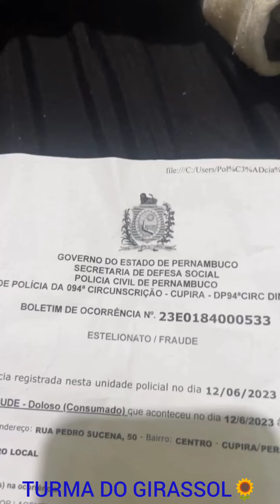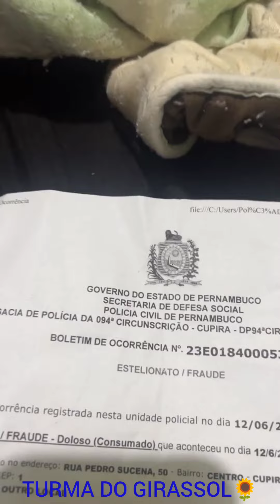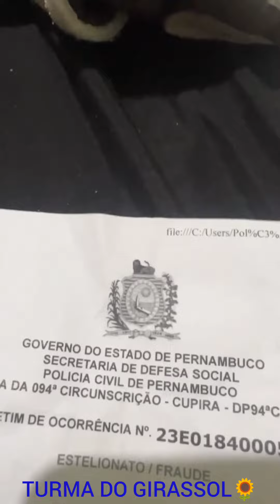JANA🙀RECUPERA SUA CONTA🙏🏻MAIS SE DESESPERA EM SABER QUE ESTÃO ACHANDO😱QUE ELA FEZ PARTE DO GOLPE😨